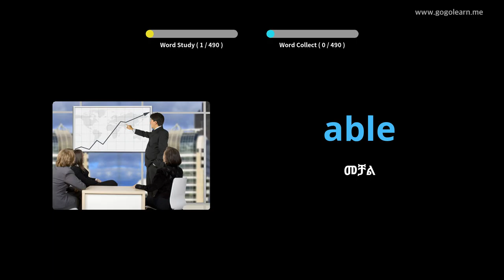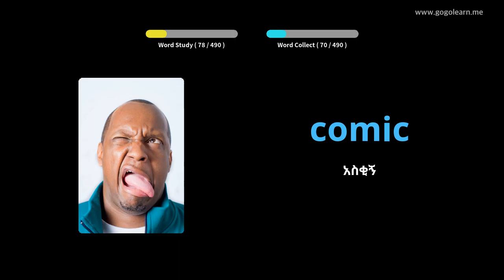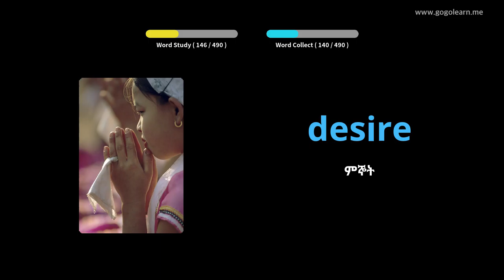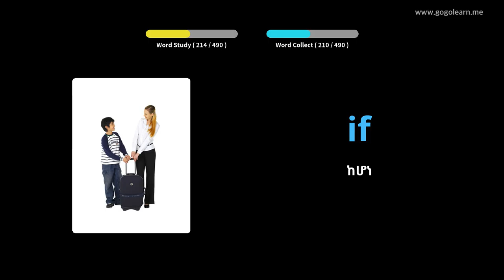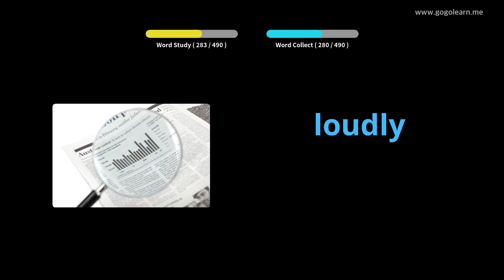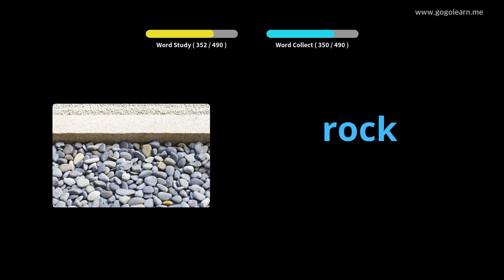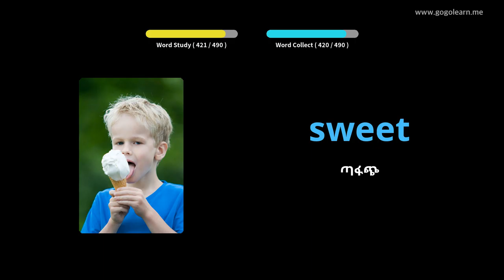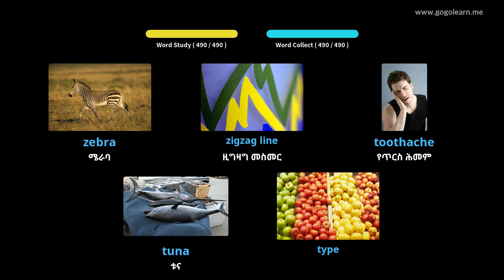እንግሊዝኛ ቋንቋን በስዕሎች መማር | እንግሊዝኛኛ መዝገበ ቃላት የመጀመሪያ ደረጃ ትምህርት ቤት | Golearn